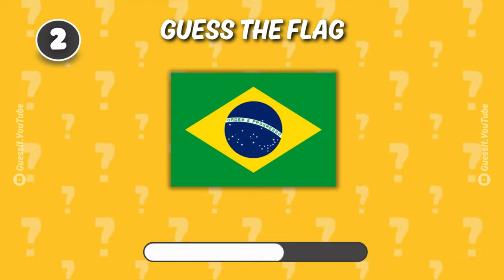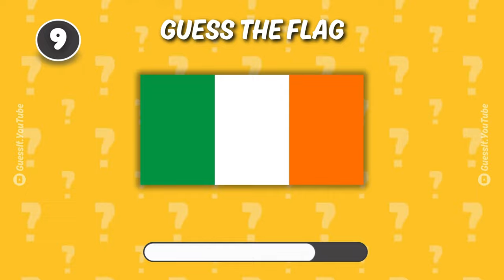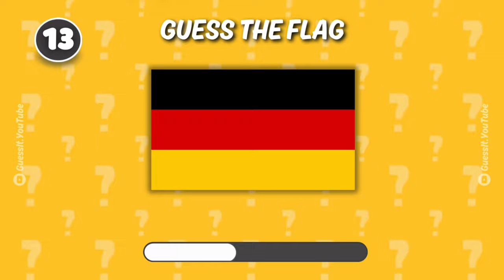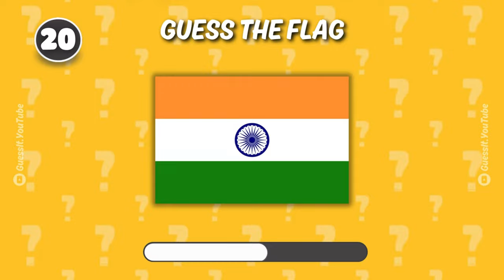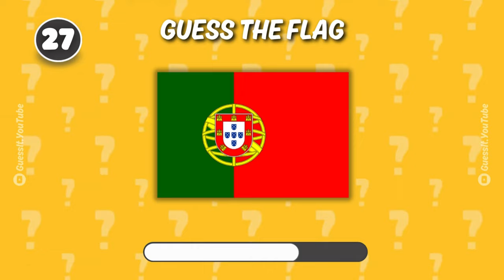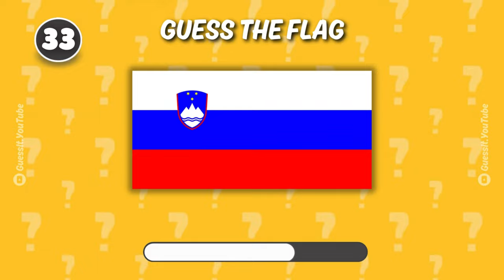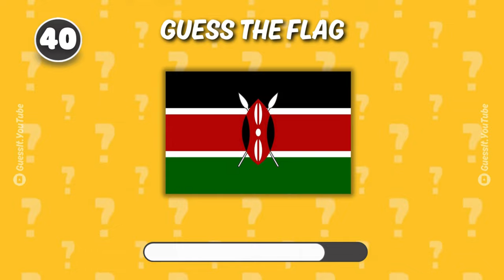GUESS The Flag | 🟥 HARD LEVEL 🟥 GUESS THE FLAG QUIZ !! 👀